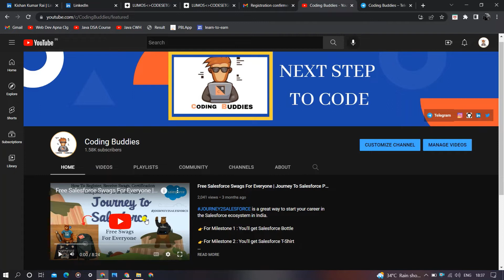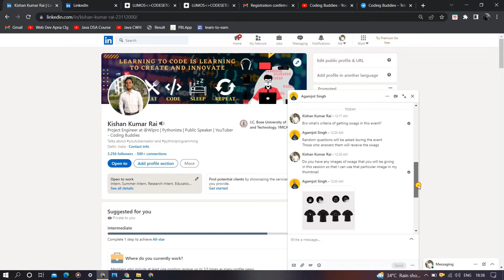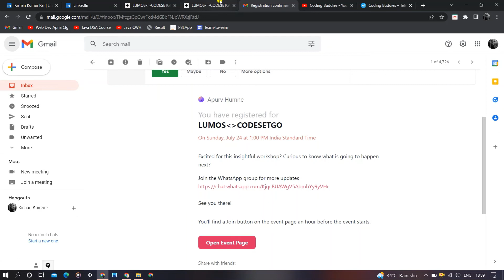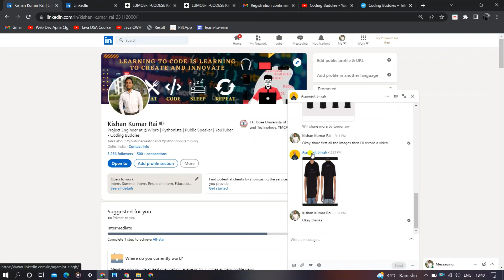Free Swags Opportunity | Attend Workshop & Win Free Swags| Intro of Web 3 Metaverse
📌Event Information
​Into the Web3 Metaverse is a dedicated program to educate, spread awareness and talk about opportunities in the Web 3.0 world. The program aims at emphasizing on the following topics:
👉​​​​What is Web 3.0 and Blockchain? Career scope & opportunities?
👉​​​​Discord & its benefits in the professional world.
👉​​The role of community and the opportunities it offers
👉Hands on & Networking
👉Get Your Certificates

✨ Topics Covered ✨
Workshop on Metaverse
Introduction to web 3
Google Cloud Challenge Swags
learn to earn challenge
Free Google Swags
study groups for developers
Earn Google Cloud skill badges
android study jam certificate
Google Play Academy Study Jam
30 days of google cloud event
Free training for Android developers
events with google cloud 30 days
events with google cloud
google career readiness program
events with google
Google Developer Groups GDG
Google Cloud Swags Unboxing
Free Google Swags & Courses